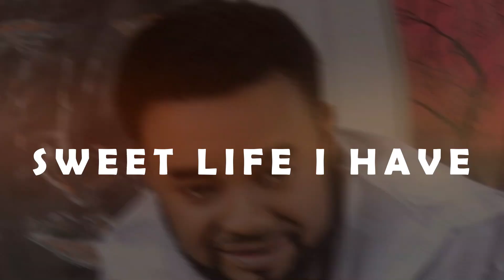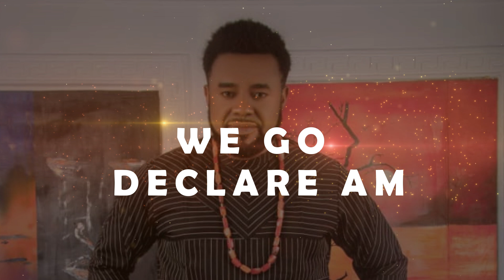Zoe by Minister Dozi